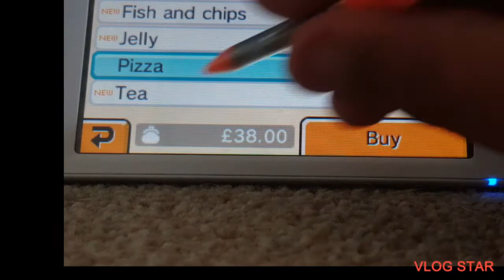PLAYING tomodachi LIFE demo (this us the birthday vid I promised btw)